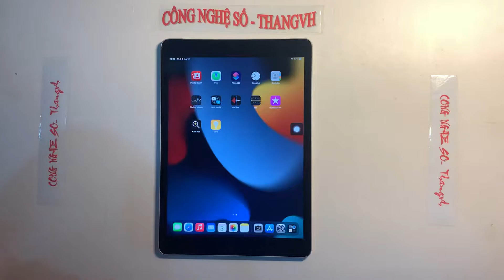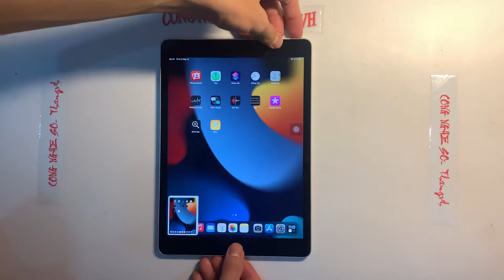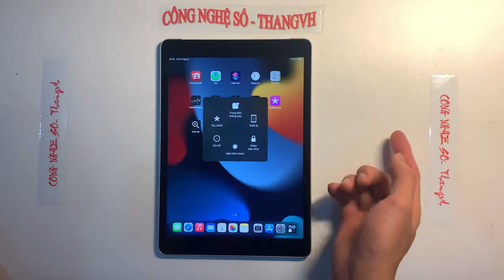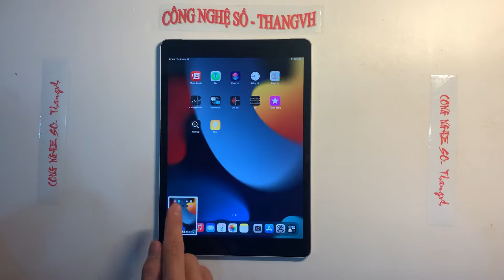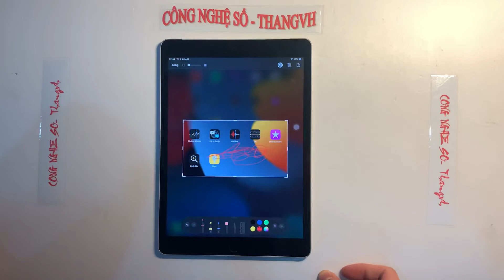Hướng dẫn cách chụp ảnh màn hình trên các thiết bị Apple Iphone Ipad gen 9 2021